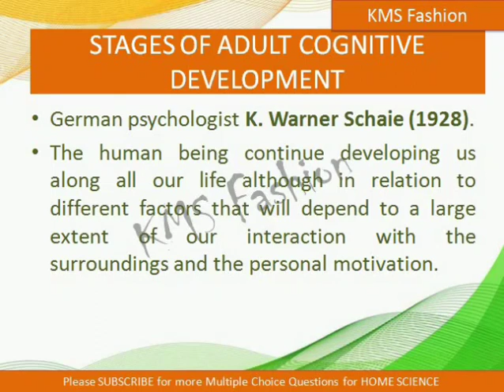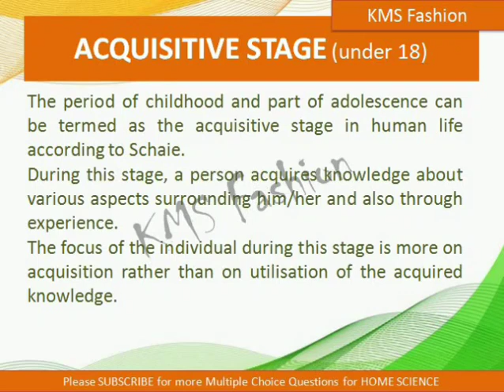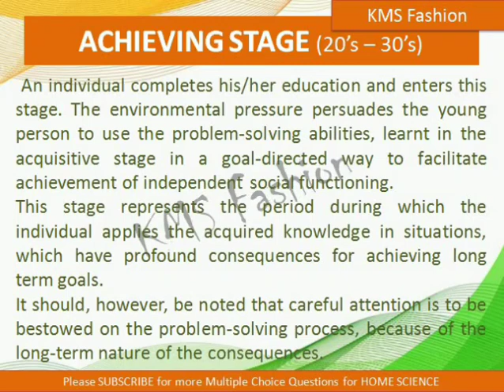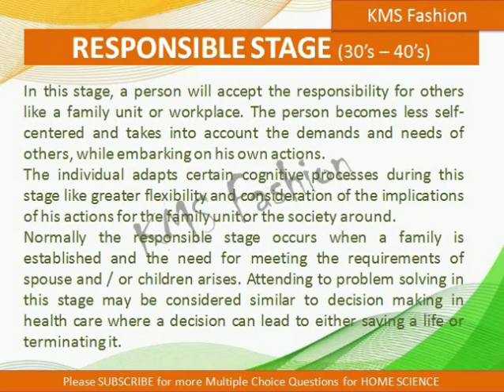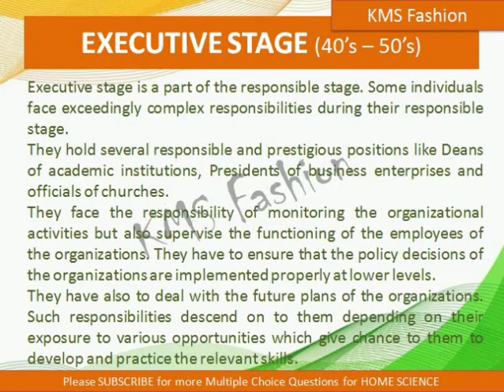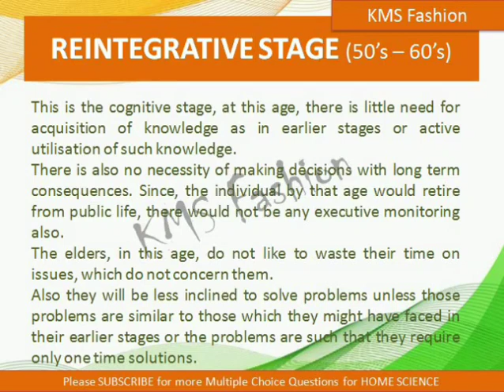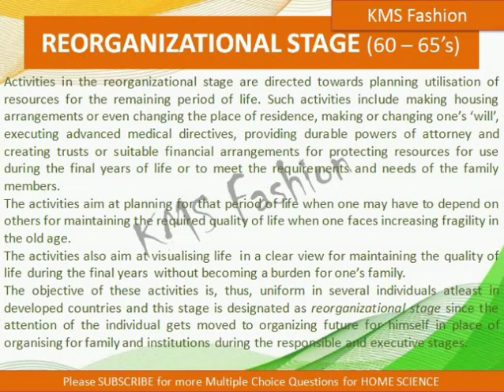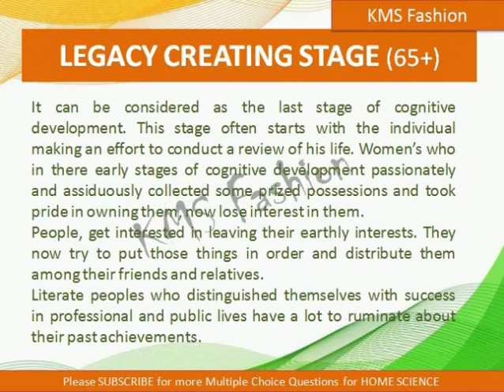Warner Schaie theory of cognitive development by Shwetambri Sharma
Warner Schaie theory of cognitive development
7 stages of cognitive development